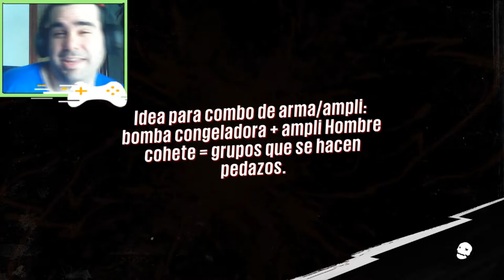Peleo contra un virus!! - Sunset Overdrive DLC 2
Lo mas loco viene por una bebida? bienvenidos a Sunset City.